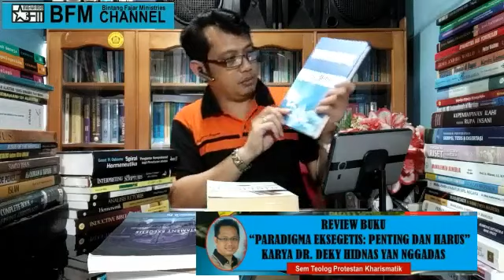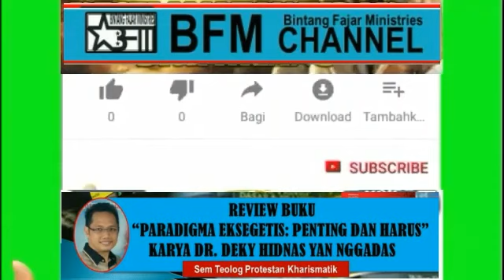Review Buku "Paradigma Eksegetis" (Tulisan Verbum Veritatis)